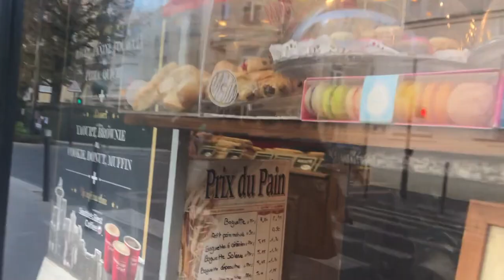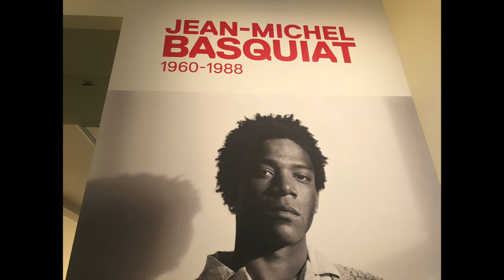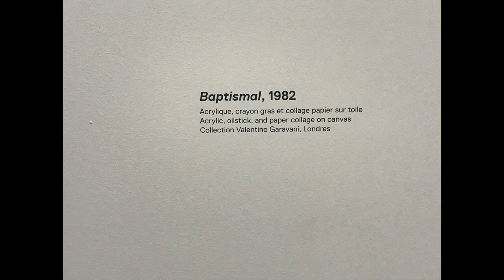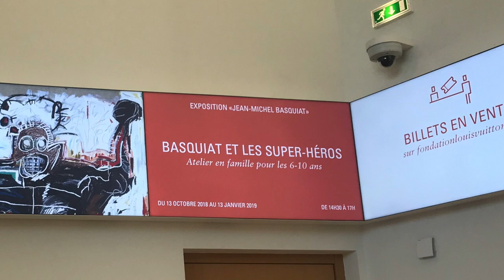Jean-Michel Basquiat | Paris Vlog 2018 | Louis Vuitton | Paris Travel Vlog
I visited the Jean-Michel Basquiat Exhibit during my trip to Paris.  My advice is to order tickets online in advance.  Will save you a lot of time waiting in line.

I use iPhone 7 to film.  Edit with iMovie.  Photos used in channel art are photographed by me.
Graphics - FotoJet